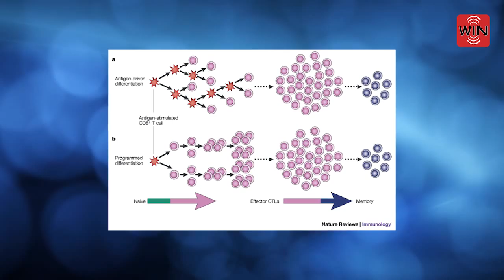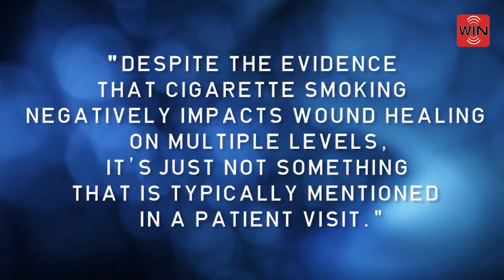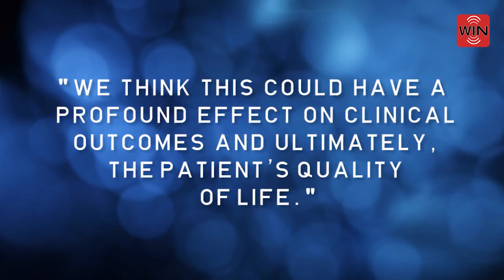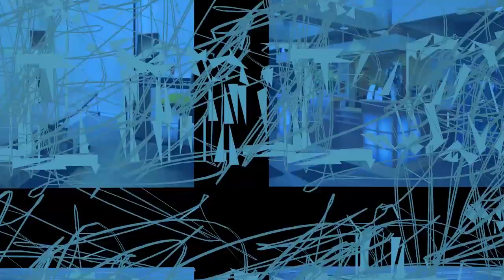Clinical Connections - The Effect of Smoking on Wound Healing